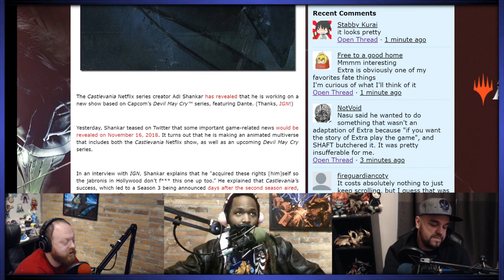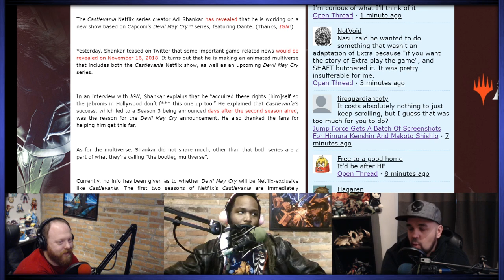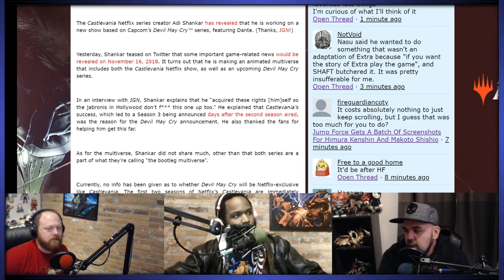Friendcast Clips: "Moon Landing Directors!"